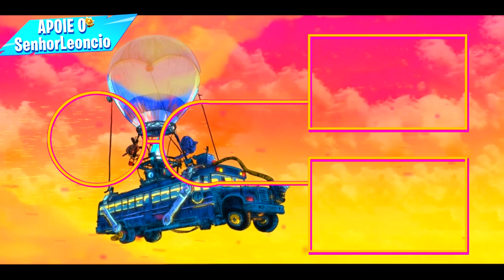FORTNITE ATUALIZAÇÃO 11.30 MUDANÇAS NO MAPA!